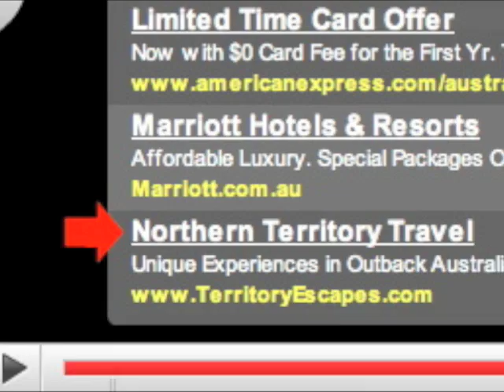Bob Burduwal mago (didgeridoo) for $1 !!!!!!!!!!!!!!!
This is a mago made by Bob Burduwal, a legendary didgeridoo craftsman living in north-central Arnhem Land. He is the brother-in-law of Darryl Dikarrnga who plays the instrument in this video clip.

Congratulations to Rodrigo from Portugal for winning this mago. The following people also get something for your efforts:

Sylvie from France
Stockie from the UK
2 Erics from the USA
Junji from Japan
Simon from the UK